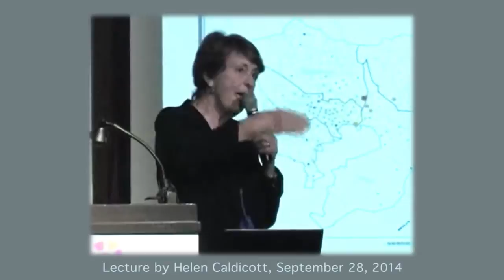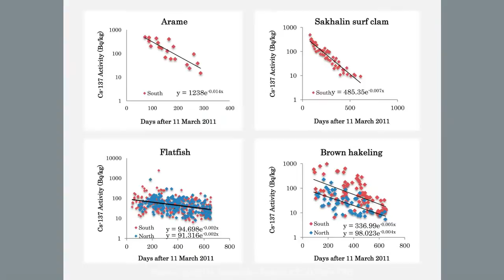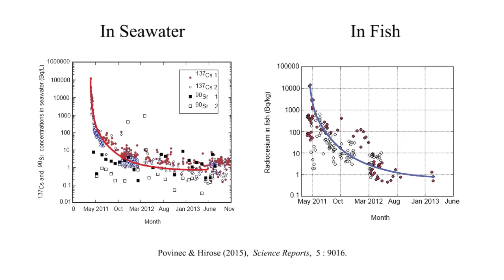Dr. Helen Caldicott - Bioaccumulation of Radiation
Dr. Helen Caldicott reports that radiation bioaccumulates in the body. Bioaccumulation would be an effect to COUNTER dilution into the ocean, and how radiation "half life" means that over time radioactive material becomes less radioactive.

Doctor Helen Caldicott has appeared on 60 Minutes, CNN, CBC, Russia Today and Democracy Now speaking about the dangers of nuclear power and radiation.

It was presented with the support of Washington Physicians for Social Responsibility, and Elliott Bay Book Company, as part of the Civics series. Series supported by The Boeing Company, the RealNetworks Foundation, and the True-Brown Foundation.

Caldicott is an Honorary Degree Recipients from...

for finding this moment. I've extracted it from his longer piece which can be viewed in full

For a full 2-hour review of statements made by Dr. Helen Caldicott, please check out the Dr. Helen Caldicott THORIUM Documentary which can be found